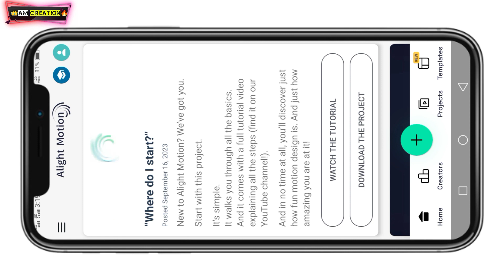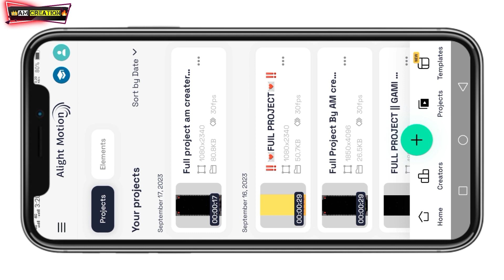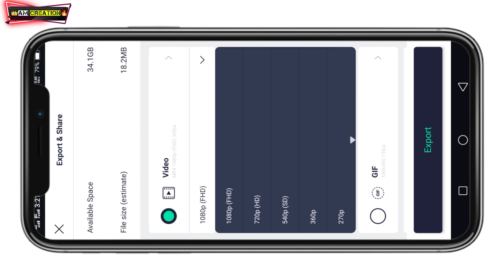😈Ham Dilo Se Nahi❤ Banduko Se Khelate✨ he 🔥alight motion video editing2023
😈રાજ✌🏻તો અમારું👑 રેશે...⚡alight motion video editingalight motion video editing gujarati gujarati⚡

Am CREATION

Full પ્રોજેક્ટ 👑

BOOM BAAM YT
Boombaamyt
alpesh creation
ritesh editing
ritesh edit
ritesh _edi ting
Ret editing
talpeshcreation
ab creation
triteshedi ting
kdk editing
ritesh ediing 2023
naresh editing
el% creation
status_edi ting
alpesh edit
alpesh editing
alightmotion_full _screen_status_e.
gujaratistatusedi ting
laxman editing
Status tutorial
alpesh creation
ritesh editing
alight motion
naresh editing
ab creation
alight motion video